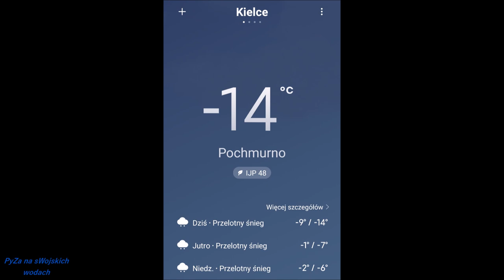Mroźno ,wietrznie... za to bajecznie